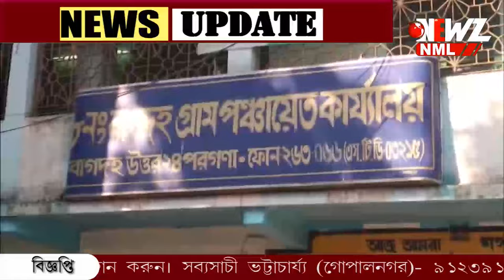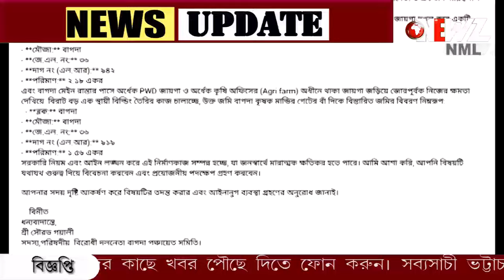সরকারী জায়গা দখল করে বেআইনি নির্মাণের অভিযোগে বাগদায় পথ অবরোধ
সরকারী জায়গা দখল করে বেআইনি নির্মাণ। অবিলম্বে দখল মুক্ত করার দাবীতে বাগদায় পথ অবরোধ বিজেপির।